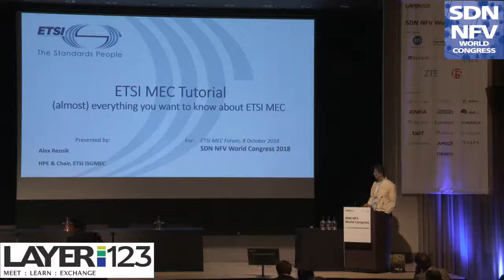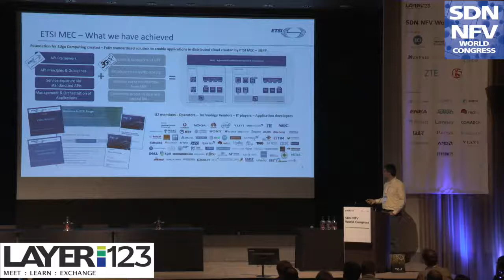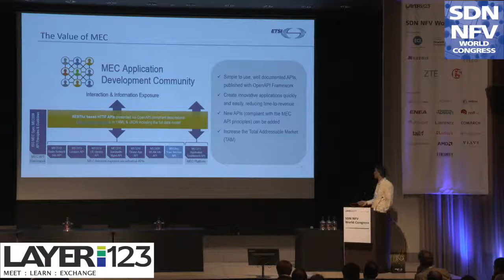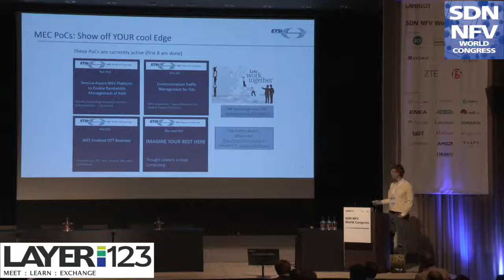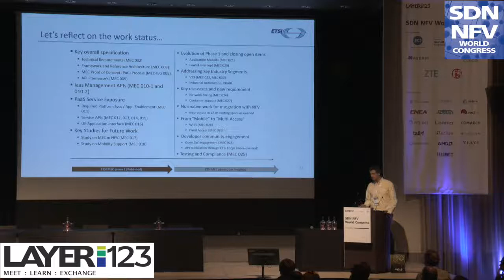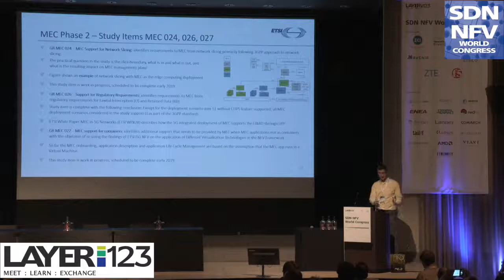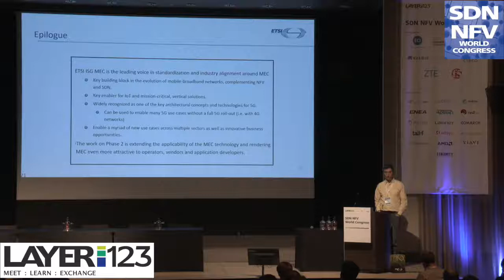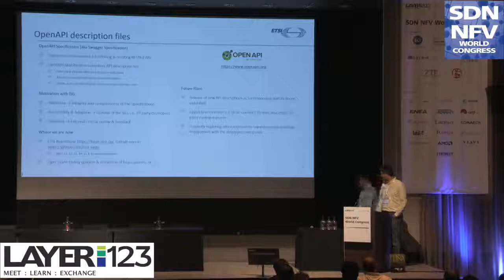Alex Reznik, Chair, ETSI MEC ISG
Presentation from the Multi-Access Edge Computing Forum @ Layer123's SDN NFV World Congress 2018 in Den Hague.